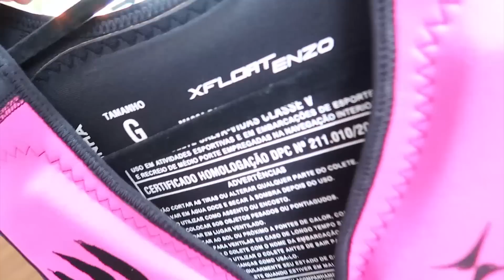COMPREI NOVOS ACESSÓRIOS PARA O MEU JETSKI NOVO 🎽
AGORA QUE COMPRAMOS UM JETSKY EU PRECISO DE TUDO PARA PODER ENTRAR NA ÁGUA COM ELA ENTÃO VAMOS PARA AS COMPRAS

✪ THIAGO REIS ✪
✔️ CANAL DE ENTRETENIMENTO